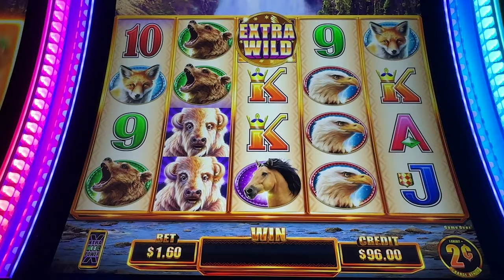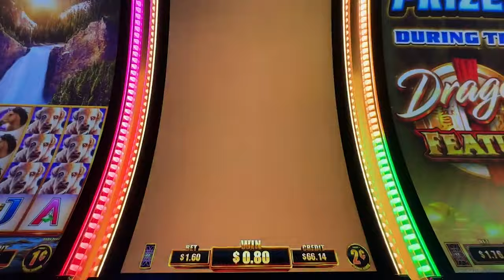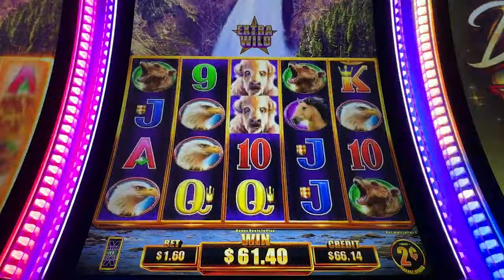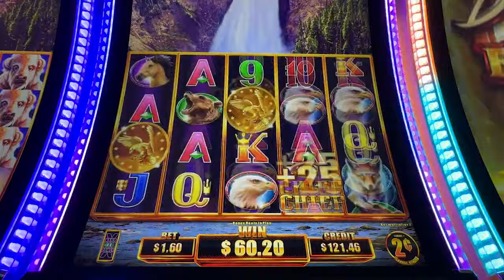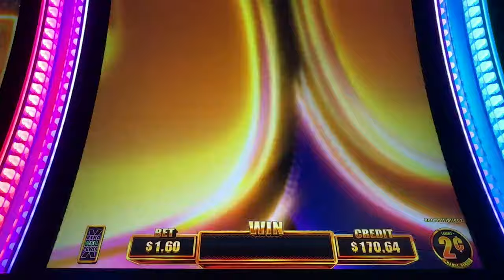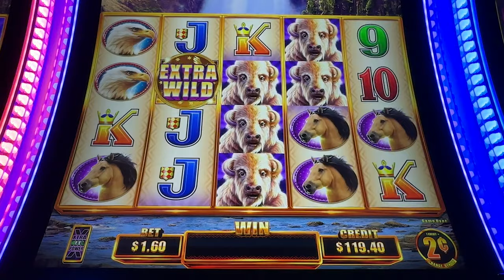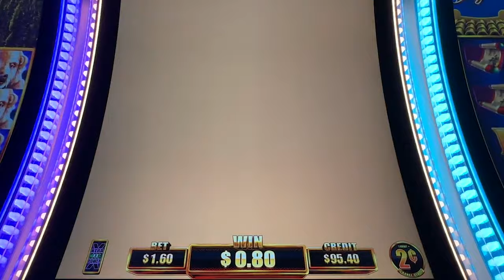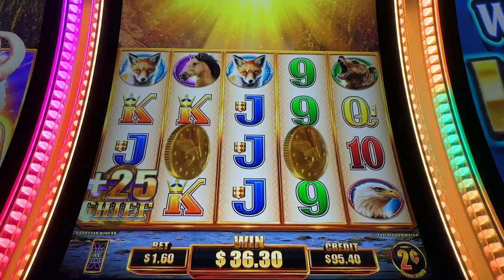Taking our chances on Buffalo Chief Slots!